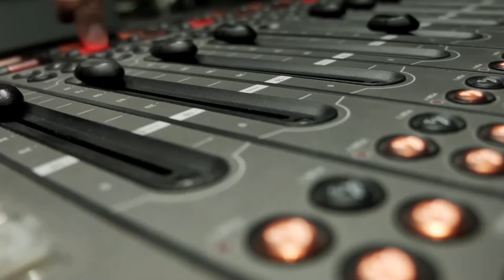მაია ცირამუა ბავშვებზე და უფროსებზე - შევხედოთ ბავშვებს, როგორც სარკეს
„შევხედოთ ბავშვებს, როგორც სარკეს და დავინახოთ ჩვენი თავები - ყველაფერი, რაც მათ ემართებათ, არის პროდუქტი მათთან ჩვენი არასწორი ურთიერთობის, ემპათიის არქონის“, - ამბობს ფსიქოლოგი მაია ცირამუა რადიო თავისუფლების ეთერში.